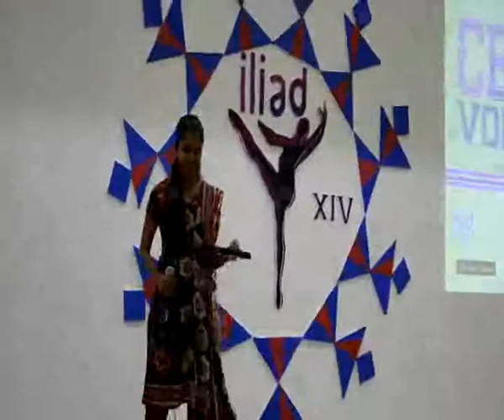ILIAD XIV_Cem Voice_Vidhya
This is the Perfomance of Vidhya in the college level arts festival namely ILIAD XV in the competition CEM Voice.